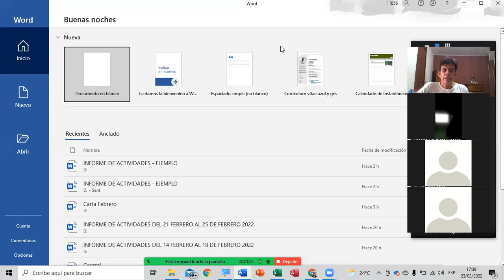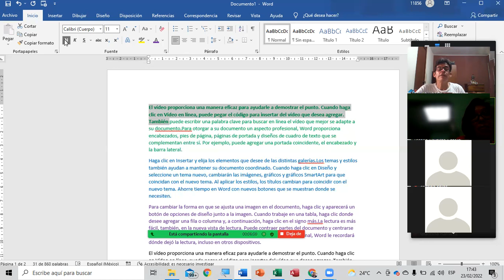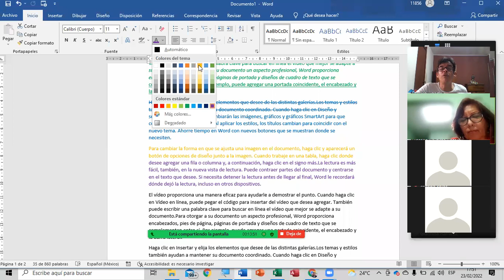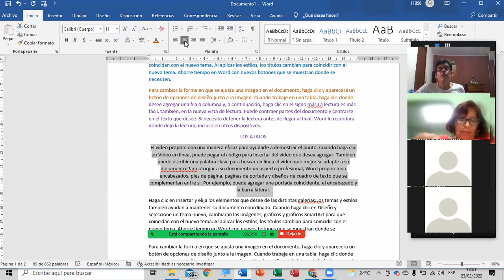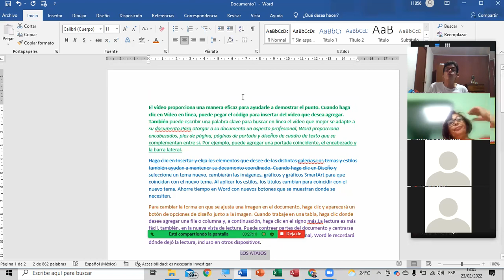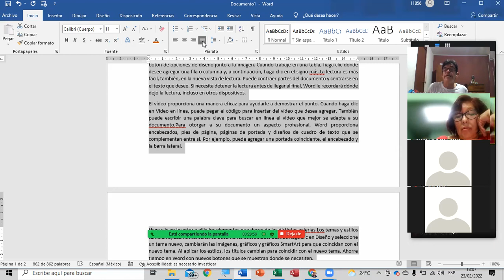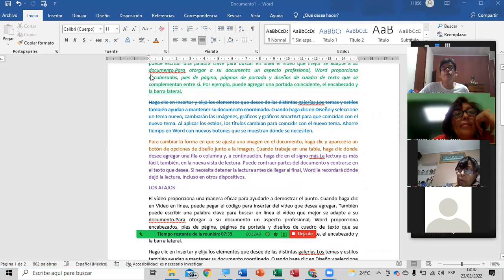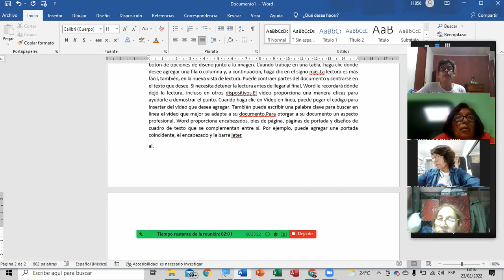23 de febrero nivel inicial estilos, alineación y justificar